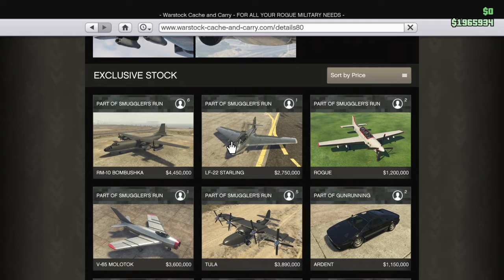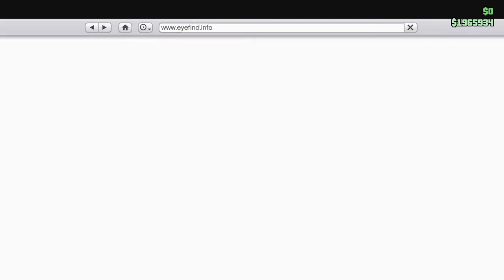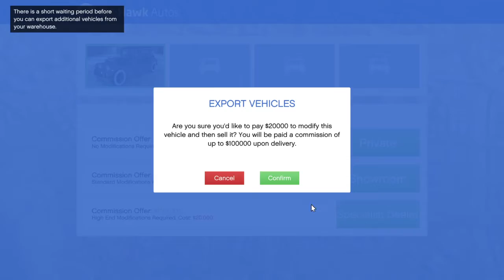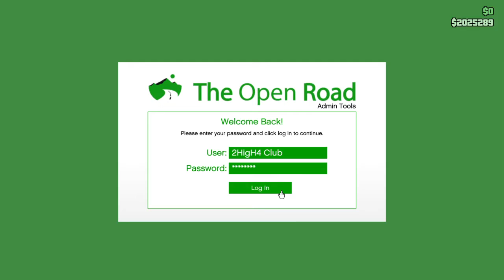Grand Theft Auto V_20170919134240